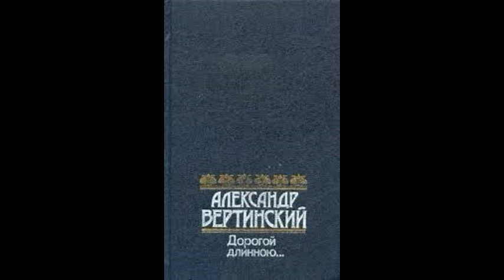Александр Вертинский. Вас слишком испортила слава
Эссе (3/5) Олега Кустова об Александре Вертинском «Вас слишком испортила слава» читает автор.

     В противоположность Игорю Северянину, поэзами восторга и обожания осыпавшему публику, Александр Вертинский заговорил с эстрады о печальном и трагичном. Это было рискованно, поскольку, не найди поэт нужную интонацию, единственные слова, образ, способ общения, его творчество оказалось бы невостребованным. Это было рискованно ещё и потому, что любая недосказанность, движение, жест, мимика – всё, что могло показаться фальшивым, означало банальность. И если банальность была позволительна в стихах «гения Игоря Северянина», ибо обретала вселенские, концертные масштабы массовой культуры, то в лирике А.Н.Вертинского ничем, кроме пошлости, банальность обернуться бы не могла. Каким образом поэт сумел донести драматизм положения, по какой тонкой грани сумел пройти, оттачивая своё искусство, сказал советский критик М.И.Иофьев:
     «У Вертинского лирика пересекается иронией, причём и то и другое свидетельствует об отношении автора к самому себе. Пародии обезврежены заранее. Вертинский готов отнестись к себе с той насмешкой, какую заслуживает, но, поверив в иронию, мы тем сильнее поверим в драматизм его положения. Грустное кажется смешным в его искусстве и наоборот, потому банальное становится оригинальным. Ирония Вертинского – не сарказм, печаль – не отчаяние. Выработано удобное отношение к жизни – утверждается и поэтизируется человеческая слабость». (М.Иофьев. «Вертинский»).
     Удобным подобное отношение, конечно же, вряд ли можно назвать. Поэтизировать слабость в эпоху утверждения оптимизма и силы означает в полной мере противопоставлять своё творчество эпохе.
     – Я существую на правах публичного дома, – говорил о себе артист по возвращению на родину, – все ходят, но в обществе говорить об этом не принято.
     Тексты его песен не публиковались, ноты тоже; ни строчки, ни слова упоминания в газетах. Пластинки не записывались, за исключением одного случая, когда артиста ночью вызвали в Дом звукозаписи и записали 16 песенных новелл для того, кто в Кремле. После того как солнце уходило за горизонт, кабинет кремлёвского горца превращался в ирреальный мир рассказа о слепых капитанах, ведущих мёртвые седые корабли… Тем не менее по радио песни А.Н.Вертинского никогда не звучали, а друзьям ничего не стоило ошарашить его рецензией в духе Л.Никулина:
     «Продавец чужих перелицованных слов и звуков, весёлый малый, остряк с прекрасным аппетитом и самыми здоровыми привычками. Но так как он торговал наркотической эротикой, тлением и вырождением, то он играл роль дегенерата и наркомана. И играл эту роль очень правдоподобно, даже в минуты, когда ел, с аппетитом, вареники с вишнями. Кукла из дансинга, стилизованная кукла Пьеро, одетая в кружева и бархат, висела у него через плечо. Он махнул нам длинной прозрачной рукой. И вошёл в подъезд. И мы представили себе бархатного длиннолицего певца, ветошь вчерашней эпохи, которую время смахнуло с эстрады и перебросило, как куклу, через плечо». (Журнал «Огонёк», 1929 год).
     Какое уж тут удобство?

О моей собаке

Это неважно, что Вы – собака.
Важно то, что Вы человек.
Вы не любите сцены, не носите фрака,
Мы как будто различны, а друзья навек.

Вы женщин не любите – а я обожаю.
Вы любите запахи – а я нет.
Я ненужные песни упрямо слагаю,
А Вы уверены, что я настоящий поэт.

И когда я домой прихожу на рассвете,
Иногда пьяный, или грустный, иль злой.
Вы меня встречаете нежно-приветливо,
А хвост Ваш как сердце – даёт перебой.

Улыбаетесь Вы – как сама Джиоконда,
И если бы было собачье кино,
Вы были б «ведеттой», «звездой синемонда»
И Вы б Грету Гарбо забили давно.

Только в эту мечту мы утратили веру,
Нужны деньги и деньги, кроме побед,
И я не могу Вам сделать карьеру.
Не могу. Понимаете? Средств нет.

Вот так и живём мы. Бедно, но гордо.
А главное – держим высоко всегда
Я свою голову, а Вы свою морду, –
Вы, конечно, безгрешны, ну а я без стыда.

И хотя Вам порой приходилось кусаться,
Побеждая врагов и «врагинь» гоня,
Всё же я, к сожалению, должен сознаться –
Вы намного честней и благородней меня.

И когда мы устанем бежать за веком
И уйдём от жизни в другие края,
Все поймут: это ты была человеком,
А собакой был я.

1934
Париж – Нью-Йорк